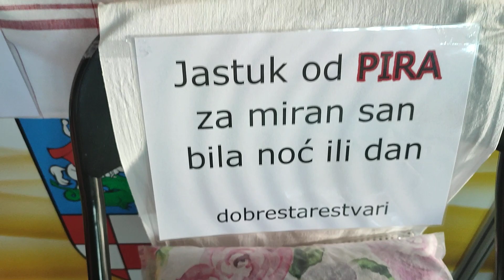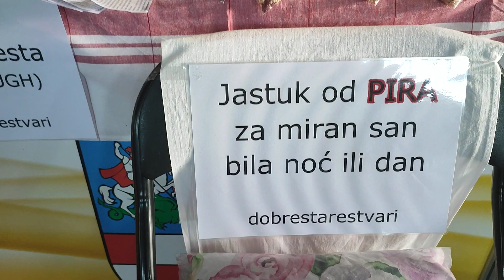30. JMBS - za svakog po nešto! (11)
"""   Grad Bjelovar
"""   30. JESENSKI MEĐUNARODNI BJELOVARSKI SAJAM

"""   Jubilarni, 30. Jesenski međunarodni bjelovarski sajam  okupio je preko 300 izlagača iz desetak europskih zemalja, čulo se na svečanom otvorenju. Manifestaciju je službeno otvorila ministrica poljoprivrede Marija Vučković.
Trideseti put održala se i Državna stočarska izložba u organizaciji Hrvatske agencije za poljoprivredu i hranu na kojoj je izlagalo 180 izlagača iz 15 hrvatskih županija.
Grad Bjelovar i ovaj put je na Jesenskom sajmu imao svoj štand gdje je predstavio neke domaće proizvođače.